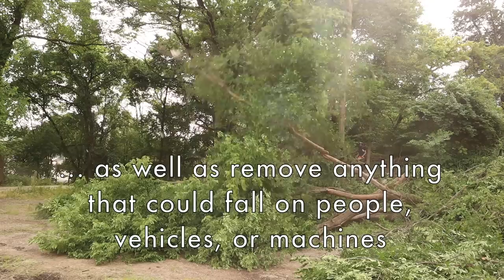Clearing Dangerous Trees from Behind the New Shop! ~ Part 6 ~ Rebuilding of "The Salvage Cave"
HAVE you SEEN this whole series?

Link to the PLAYLIST so you can watch ALL of the videos on The Salvage Cave Rebuild:

In order to maximize the space available  at The Salvage Cave, I decided to use the outside area behind the building. The goal was to make room for some of the bigger machines that won't fit into the building. The back area was covered in trees, and there were some areas that constantly made the ground like a swamp from an underground drain. These were just a couple of the things that made the outside unusable. Join me as I work on creating more space for all of my projects on Salvage Workshop.

I didn't have the opportunity to use the shop for Salvage Workshop until MANY months later, so if you have been enjoying this content, have no fear, this series will continue later when I show you some of the additional upgrades and repairs I have had to complete on the building since I started using it! For now though, the Salvage Cave is ready to be used!

I hope you enjoy the video, and I look forward to hearing from you in the comments!

This building used to be a car repair shop. The extra space and room has been nice, but before I could use this shop as another workshop for the channel, a LOT of work needed to be done, including a new roof, better lighting, and much more! I have restored a variety of old tools and machines on the channel; now, it's time to restore an old shop. I spent the winter on this construction project, and I hope you'll enjoy following along. Join me on another adventure as I take an old, beat up shop and transform it into The Salvage Cave.

0:00 - Starting the chainsaw
0:20 - Beginning the tree work and cutting down trees
4:23 - There is a robin outside the shop door
5:36 - A dangerous situation
6:06 - Bringing out the GEHL
8:04 - Sharpening the chain on the STIHL chainsaw
8:38 - Putting more fuel into the chainsaw
12:15 - Firing the chainsaw back up
12:30 - Maybe not...
12:50 - Clogged filter
13:50 - Firing the chainsaw back up... again
14:10 - Cutting down more trees
14:28 - Cutting up the trunk of the tree into logs
15:00 - Cutting up more trees
20:20 - The back of the Cave
23:54 - Fire
26:00  - Starting up the wheel loader to clear out the logs
27:46 - Cutting up the trunk to load up the logs
34:00 - My buddy driving the GEHL
40:48 - Back to the wheel loader
43:00 - Loading up the truck